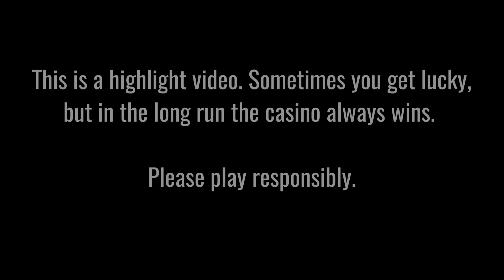EVIL GOBLINS xBOMB 💥 FIRST EVER x31969 MAX WIN! 💥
Info: Lucky player becomes first to land the 31969x base bet max win on Nolimit City's Evil Goblins xBomb slot on a €0.20 bet whilst playing on LeoVegas casino. The replay of this win was recorded and uploaded with full permission from the game provider.

Want your big win video featured on this channel?

18+ |  Play Responsibly | Begambleaware.org.